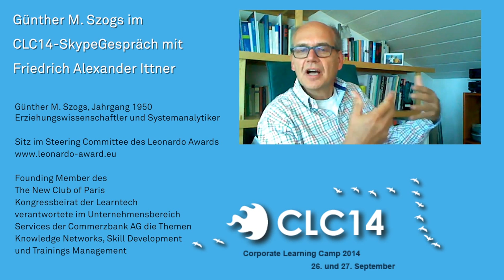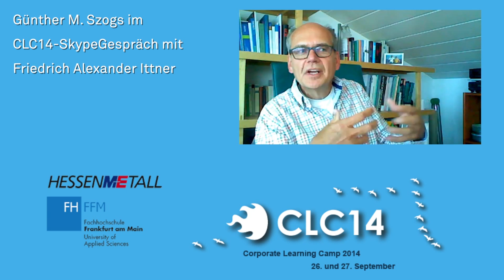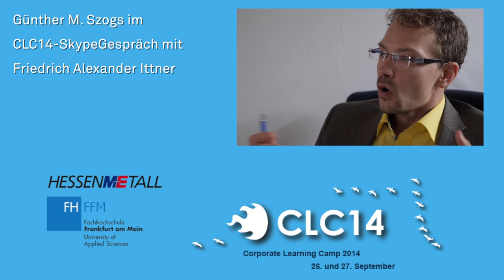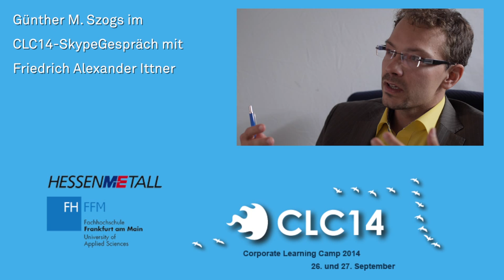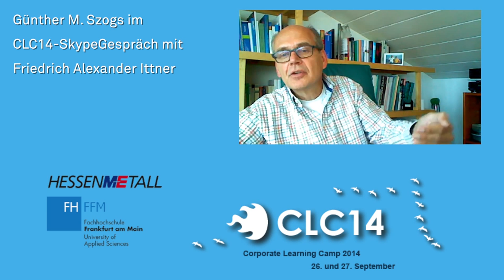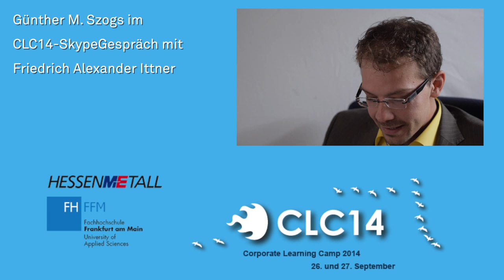CLC14-SkypeGespräch mit Günther M. Szogs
Skype-Gespräch zwischen Günther M. Szogs und Friedrich-Alexander Ittner im Vorfeld des Corporate Learning Camps 2014, CLC 14. Die Themen:

Was ist der Kontext in dem wir „Lernen“ und „Corporate Learning“ denken müssen? Was ist die Intention des „Leonardo Award,  die verantwortliche Haltung, die Zielgruppen?

Gibt es verschieden „gute“ Passungen von Kontext und „Selbstorganisiertem Lernen“ Ermöglichungsdidaktik? Stichwort: „Neues gesellschaftliches Narrativ“ - Ist Wachstum ein Wert an sich?

„Steuerung vom Rücksitz aus“, Allmacht & Ohnmacht.

Und ein Hinweis in eigener Sache: Nun hat es uns auch erwischt, ein Brummen auf dem Hauptmikro im Büro, drum etwas blecherner Ton vom 2 Mikro bei FAI - wir bitten diese Nachlässigkeit zu entschuldigen!